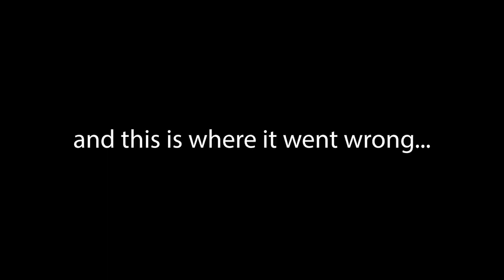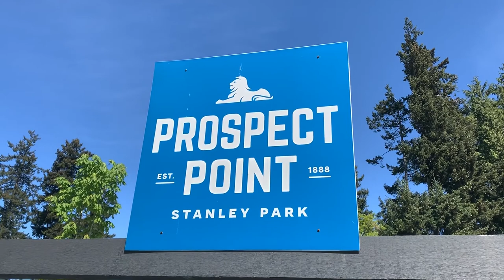CRASHING MY BRAND NEW BIKE :(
Episode #63 - To celebrate Ash and I's 3 year anniversary we decided to go to Stanley Park and do a bike ride around the seawall. Much to our surprise, they closed off the road inside the park so it was a really pleasant experience. Join us as we celebrate and eat some food!

- Love Brennan